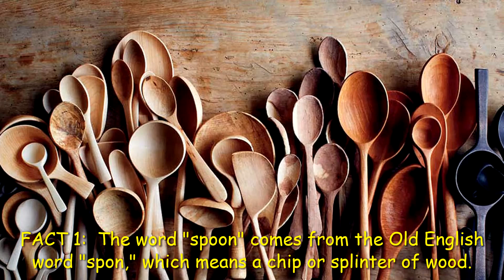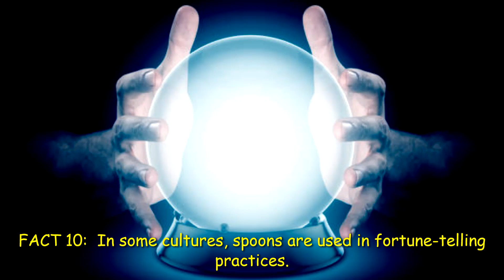10 Spoon Fun Facts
Learn 10 interesting facts about spoons in this video!  From ancient civilizations to modern day, spoons have been used for a variety of purposes, from cooking and serving food to fortune-telling tools.  Some cultures have specific customs around how to use spoons.  Find this information about spoons and more!